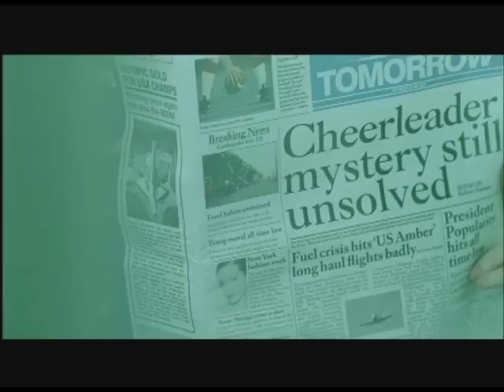Freaks - The Creeps - Get On The Dancefloor - 2007- Improved Audio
Better quality audio than the one uploaded by datarecordsuk.

"The Creeps (Get on the Dancefloor)" is a song by London-based electronic dance band Freaks. It is a remix of an instrumental by Australian duo Vandalism with Freaks vocalist Stella Attar providing the vocals. It entered the charts on week ending 8 September 2007 and reached number nine in the UK Singles Chart, number 23 on the Irish Singles Chart and number 36 on the Dutch Single Top 100.

Lyrics

Lately
Been thinking bout you baby
Now everything is crazy
Now I confess the freak in me
Wait and see
So come on in
You get right underneath my skin
I've got a little feeling
I know it's everywhere you've been
But I'm still singing
Now that we got it, get on the dance floor
We're gonna rock it, 'cause that's what we're here for
You were a creep and you've been keeping it nasty
But now you want it and you're ready to ask me
You're looking tasty
I think I wanna take a bite
There's something going on tonight
So tell me is it black and white
Wrong or right
Now that you got it, get on the dance floor
So make a move before I do something drastic
And hit me up 'cause baby you look fantastic
No hesitating
Now that you got it, get on the dancefloor
No hesitating
Yeah yeah yeah yeah
No more faking
Show it to me now (now now now)
Songwriters: JUSTIN HARRIS, LUKE SOLOMON, STELLA ATTAR